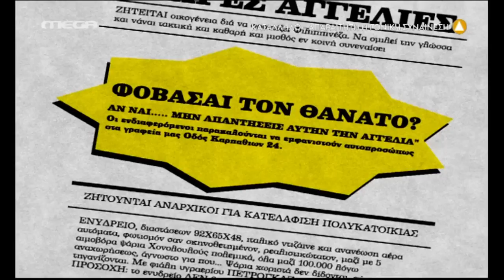ΟΥΚ ΑΝ ΛΑΒΟΙΣ ΠΑΡΑ ΤΟΥ ΜΗ ΕΧΟΝΤΟΣ ΕΠ 5 {Αίμα τσάντα και κοπάνα}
Σατιρική Σειρά με πολλούς και διαφορετικούς Guest Star σε κάθε επεισόδιο.

**ΟΛΑ ΤΑ ΔΙΚΑΙΩΜΑΤΑ ΑΝΗΚΟΥΝ ΣΤΟΥΝ ΔΗΜΙΟΥΡΓΟΥΣ ΤΩΝ ΤΗΛΕΟΠΤΙΚΩΝ ΣΕΙΡΩΝ 'Η ΕΚΠΟΜΠΩΝ. Η ΥΠΑΡΞΗ ΤΩΝ ΣΕΙΡΩΝ - ΕΚΠΟΜΠΩΝ ΕΙΝΑΙ ΓΙΑ ΨΥΧΑΓΩΓΙΑ. ΔΕΝ ΔΙΕΚΔΙΚΩ ΚΑΝΕΝΑ ΔΙΚΑΙΩΜA